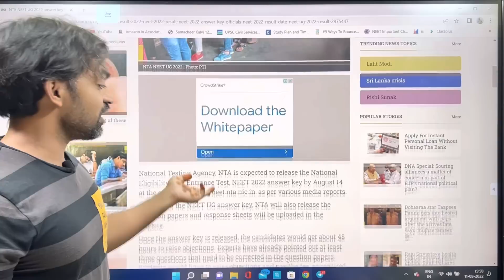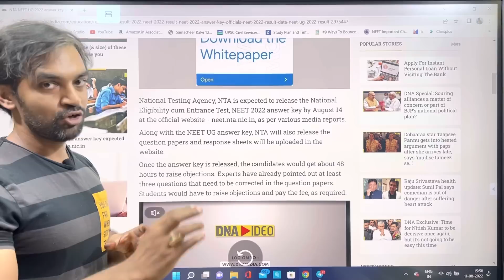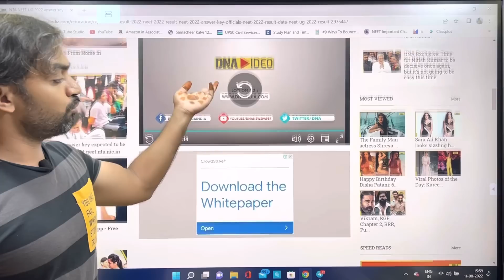NEET UG 2022 answer key is expected on August 14🤔 | NEET 2022 latest news